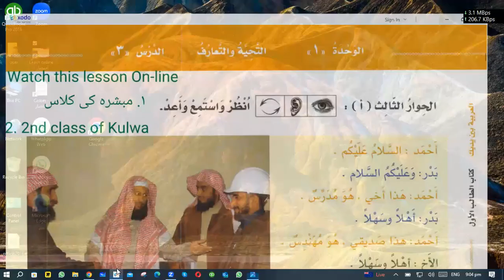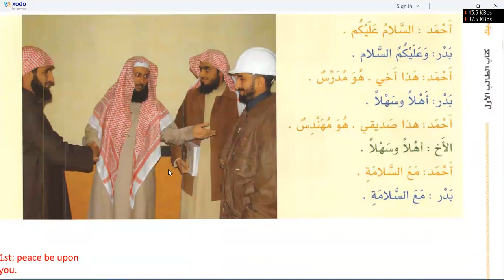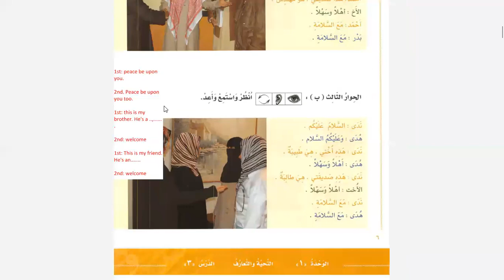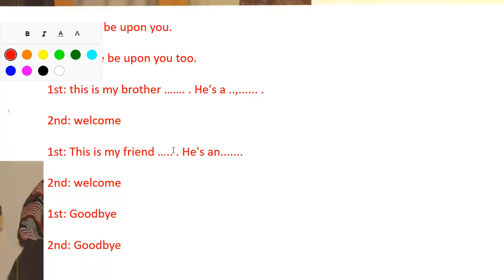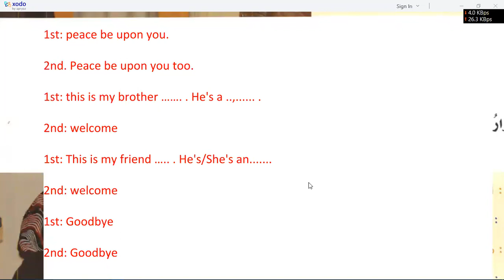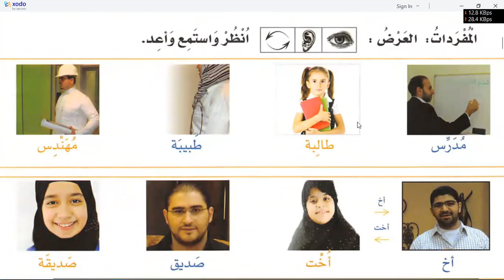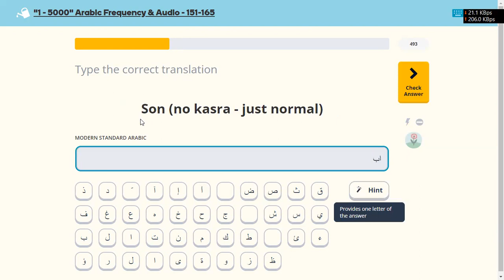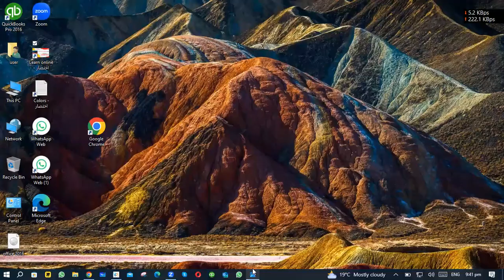Learn Arabic | Day 3 | العربية بين يديك كتاب الطالب ١ الجزء ١ | chapter 3